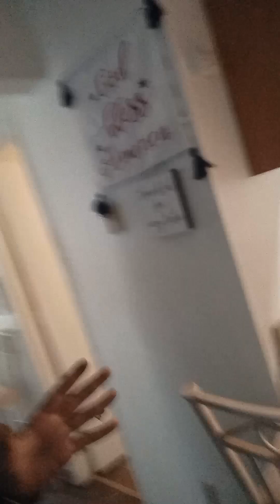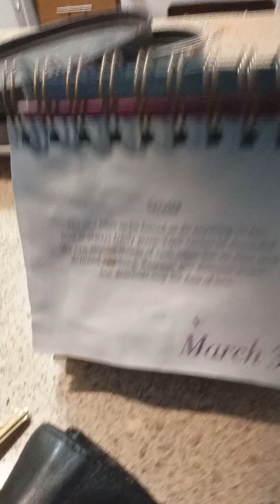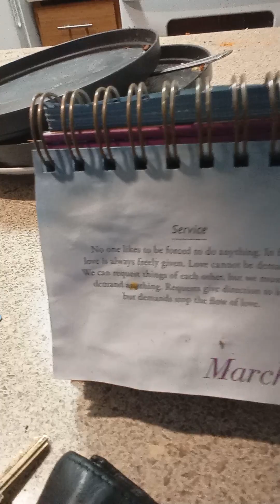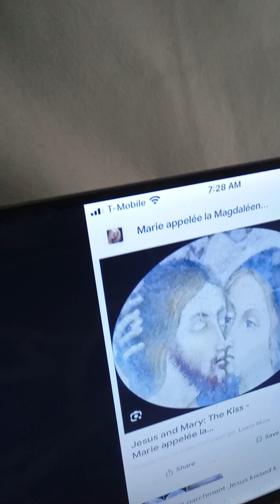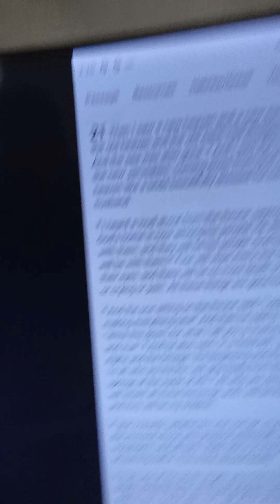REMEMBER You should be HEALING Each other - LORD JESUS 🤴